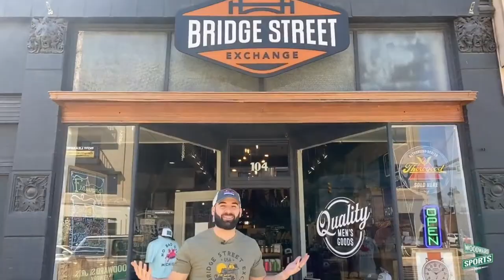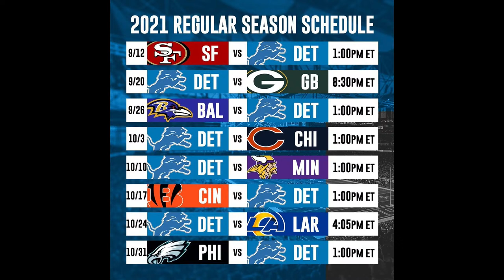Dan Dickerson Speaks on Spencer Turnbull's No Hitter, & PFF Continues To Disrespect Lions | The Hook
Dan Dickerson shares his reaction & thoughts on SpencerTurnbull & his
Vegas & National Media continue to disrespect the DetroitLions ranking them dead last amongst teams & making them an underdog in EVERY matchup. Stanley Cup Playoff update & more with Darren McCarty, Pilar Lastra, Tom Mazawey, Eazy, & Fish only on TheHook

The Hook Show | Monday - Friday 3pm-5pm